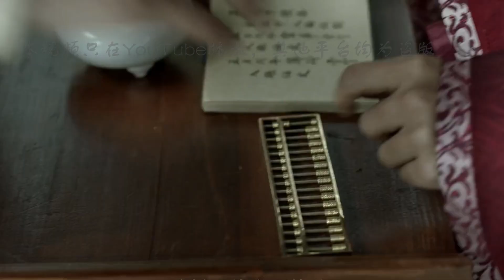【Eng Sub】《庆余年》剧版第二季 I 第325集【张若昀 李沁 陈道明 吴刚 于荣光 辛芷蕾】领衔主演